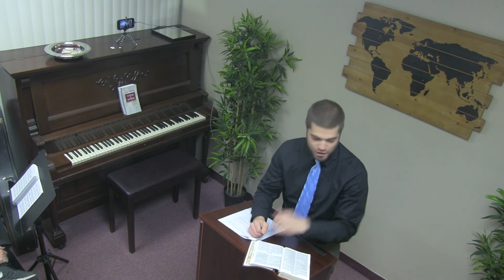2 Peter 2 - Legacy of Lot - Faithful Word Baptist Church North